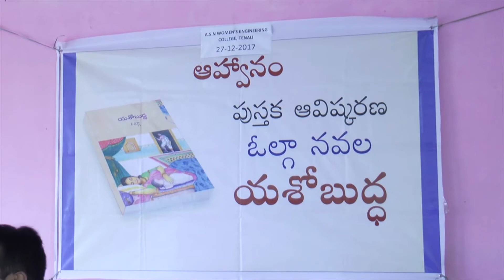Tenali siti 27 12 2017 NEWS 3